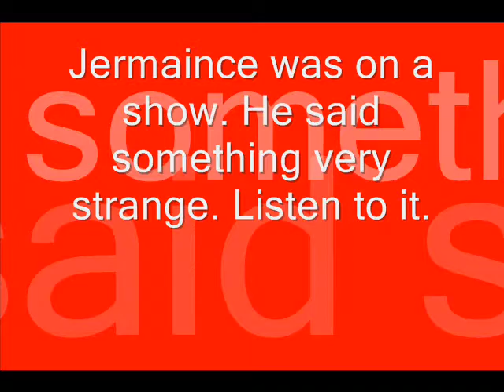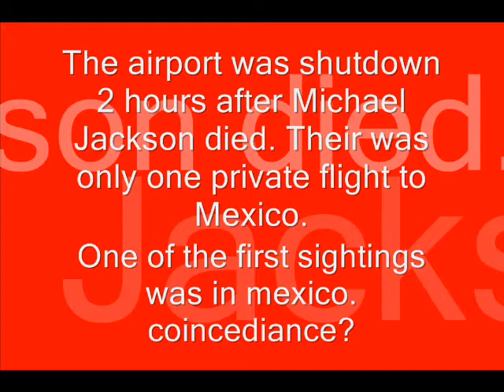This is NOT it Part 10- Jermaine Slip Up